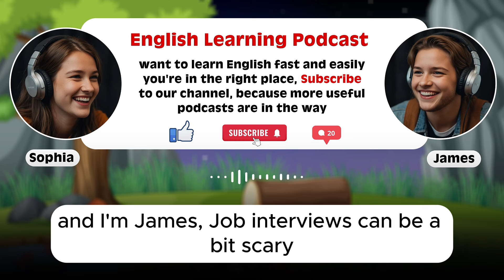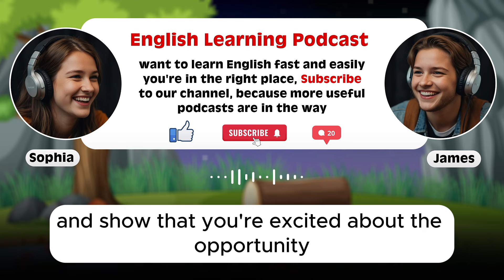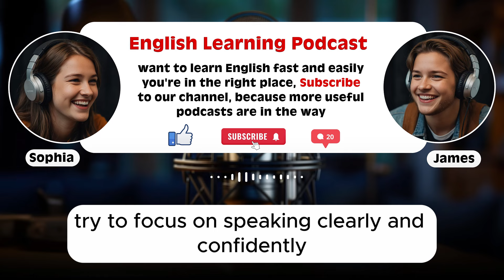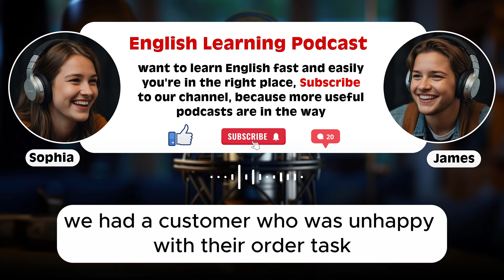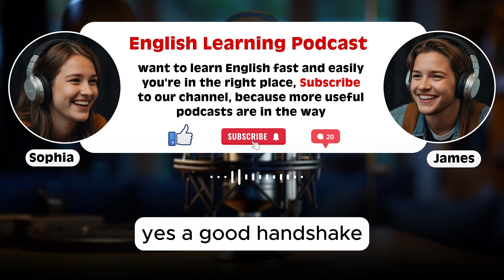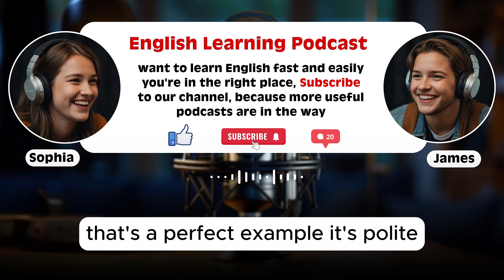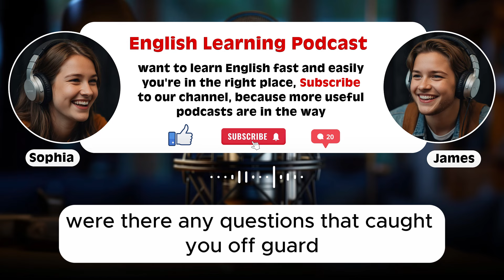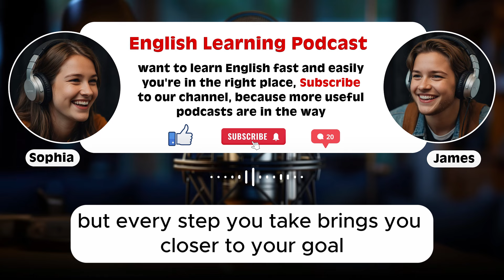Learn English quickly and effortlessly with podcast Conversation | series 15 season 2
Title: job interview
series 15 season 2
level: Intermediate and Elementary

Welcome to Effortless English Zone!

We're really happy you're here with us on this fun journey to learn English! Our channel is all about making English learning easy and enjoyable, especially through our interesting podcasts.

Whether you're just starting or want to get better, our content is made to help you out.

In each video, we talk about lots of different things to help you learn new words, understand English better when you hear it, and get better at speaking it, too. We share useful lessons, handy tips, and fun chats to keep you excited about learning.

And share our stuff with your friends so they can learn English too!

Thanks for being part of the Effortless English Zone! Let's keep having fun learning English together!
 Relevant queries
English Podcast
English
English podcast for elementary
podcast for elementary
english for elementary
learn english with podcasts for elementary